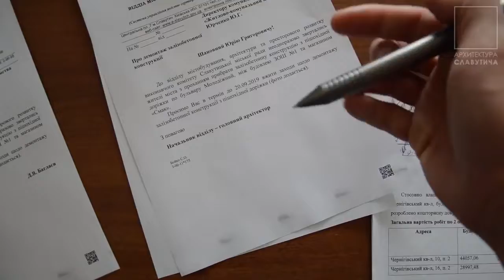Архитектура Славутича - Убрали "древний" бетонный блок в Таллинском